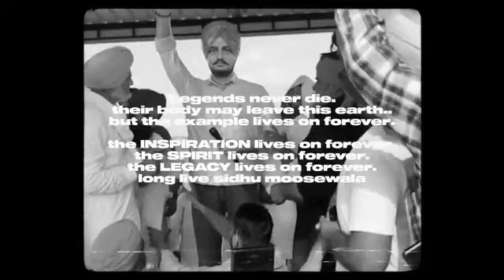MAA (Official Video) Karan aujla (Tribute To Sidhu MooseWala) Maa Bap Tribute ||New Punjabi Song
punjabi songs
punjabi song
punjabi
punjabi music
punjabi song 2022
new song
new song 2022
new songs
punjabi gane
trending punjabi
songs
hit punjabi songs
desi crew
ammy virk new movie bajre da sitta
ammy virk new punjabi song
avvy sra
trending
punjabi movie ammy virk
bajre da sitta movie
jind mahi song
noor chahal new song
sonam bajwa songs
sonam bajwa
new punjabi song
new punjabi music
full punjabi videos
new songs 2021
full punjabi songs hd
new punjabi movie
ajay sarkaria
letest movie free
ardab mutiyaran
honsla rakh
dilpreet dhillon new song
dilpreet dhillon all songs
dilpreet dhillon
gurlez akhtar new song
gurlez akhtar new song 2022
gurlez akhtar
2022 punjabi songs
sonam bajwa sidhu moose wala
trending songs
latest
song
2022
punjabi sad song
gurlej akhter
hit punjabi song
bhangra
himmat sandhu new song
latestpunjabisongs
tarsem jassar new songs
gurlej akhtar
karanaujla
romantic songs
akh laal
punjabi trending songs
new song punjabi
latest punjabi music
jyotica tangri new song
noor chahal new punjabi song
ammy virk
full songs
punjabi latest song 2022
jind mahi full movie
tania
diljit dosanjh new songs 2022
ammy virk new song 2022
tania new punjabi song
pinda wale
pinda
wale
peaches diljit dosanjh
ap dhillon
sirnawa song
ammy virk song sirnawa
tseries
latesthindisongs
karma new song red eye
new song red eye
res eye new song
bang music new song red eye
new punjabi song karma
kaur rajpreet
rajpreet kaur
harpreet buzkar

punjabi beat songs
deep chambal all punjabi songs
judge records new songs
latest new punjabi songs
deep chambal new punjabi song
tim horton peen waleya
tim horton rehan waleya
latest song 2022
tim horton
satbir aujla new song
satbir aujla song
geetkaar satbir aujla
satbir aujla geet kaar
tim hortons satbir aujla
satbir aujla tim hortons
tim hortons song
tim hortons
gk digital
geet mp3
romy
tanishk bagchi
zahrah s khan
gippy grewal
full song
the panjaabban
the panjaabban song full video
full video nach panjaabban
full video song
punjaabban
the punjaabban song
hindi songs
tseries songs
bang music new song
ammy virk new song movie
ammy virk new punjabi song bhangra dance
ammy virk song
latest punjabi song 2022 res eye
noor chahal
sirnawa
karma red eye
new
waalian
latest song
red eye karma
new song by shera dhaliwal
dhaliwal
shera
shera dhaliwal
akh roi hoi ae
latest punjabi song by inderjit nikku
inerjit nikku new song
new song pinda wale by inderjit nikku
drive thru album diljit dosanjh
diljit dosanjh new song
vanilla song diljit dosanjh
vanilla diljit dosanjh
hamilton
jyotica tangri song
jyotica tangri song chan kithan guzari ayee
noor chahal song chan kithan guzari ayee
harvinder harry
s. charanjit singh dhillon mangewal
chan kithan guzari ayee
chann kithan gujari ayee song
sonam bajwa movie shooting
sonam bajwa shoot
sonam bajwa interview
sonam bajwa lifestlye
sonam bajwa movie
jind mahi movie
jind mahi trailer
jind mahi songs
jind mahi sonam
mangewal records
jind mahi
jind mahi vlog
sonam bajwa new punjabi song
sonam bajwa new song
sonam new song
sonam vlog
sonam bajwa vlog
punjabi dance song
desi junction songs
chandi diya jhanjra official video
gurnam bhullar new song
majestic lane album
majestic lane gurnam bhullar
chandi diya jhanjra gurnam bhullar
chandi diya jhanjra song
desi junction new song
desi junction
nikk new song
new punjabi song nikk
changa na lagge
latest punjabi song nikk
new punjabi song changa na lagge
bang music new song changa na lagge
surmedani song
nikk changa na lagge
jaidev kumar new punjabi song
chitta
jyotica tangri
chitta azal
tania new song
supernovamuzic
bajre da sitta new punjabi movie
bajre da sitta
saari raat tera new punjabi song
saari raat tera
latest trending song
punjabi hit
supernova
sabi bhinder song
akh laal sabi bhinder
latest song punjabi 2022
akh laal song
latest punjabi song akh laal
new song sabi bhinder
Maa karan aujla
Maa boldi aa karan aujla
Karan aujla tribute to sidhu moose wala
Me ohdi maa boldi aa
Me ohda baap bolda aa karan aujla
Maa karan aujla song
maa song karan aujla
maa baap karan aujla
karan Aujla maa